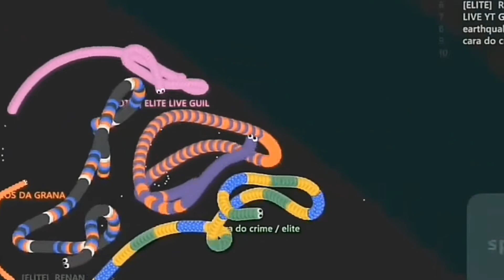MODO STEVIN] MELHORES MOMENTOS)ESPECIAL 170 INCRITOS